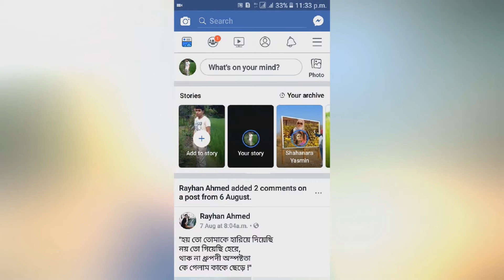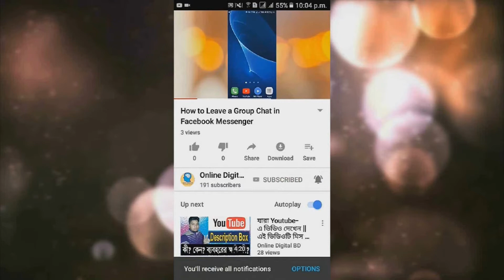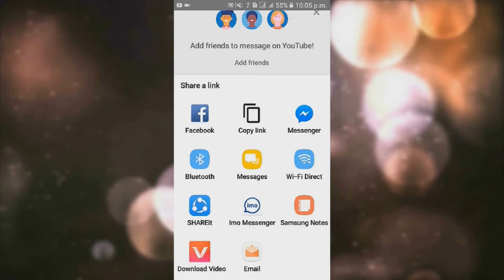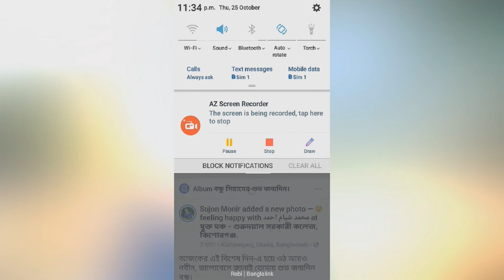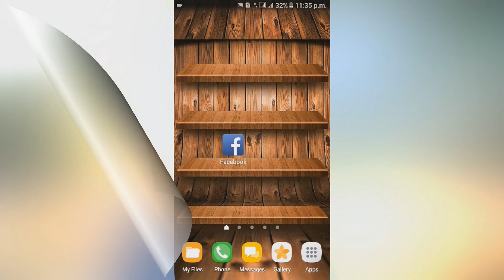ফেসবুকে কিভাবে বাংলা ভাষা ব্যবহার করবেন এবং ভাষা পরিবর্তন করবেন | How to change Facebook language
যারা ফেসবুকে ইংরেজি ভাষা ব্যবহার করতে পারেন না তারা বাংলা ভাষা ব্যবহার করে ফেসবুক চালাতে পারবেন আজকের এই ভিডিওটিতে কিভাবে ফেসবুকে বাংলা ভাষা ব্যবহার করবেন সেটি দেখানো হয়েছে।